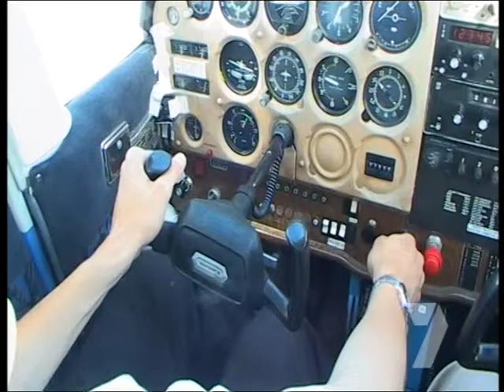'Today Tonight' Channel 7 feature on Melville Senior High School aviation